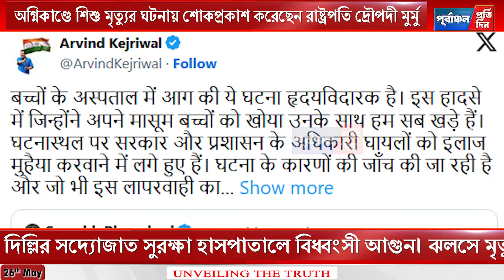দিল্লির শি”শু হাসপাতালে অ”গ্নিকাণ্ডে দ”গ্ধ হয়ে মৃ”ত্যু ৭ সদ্যোজা”ত শি”শুর !